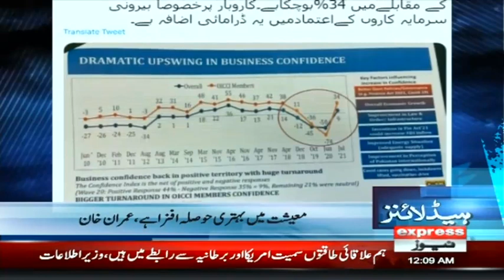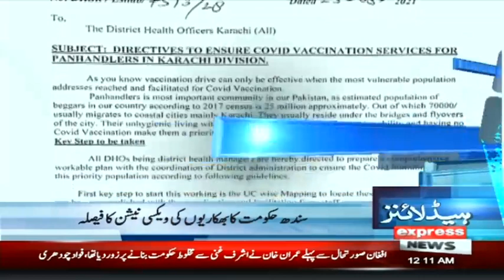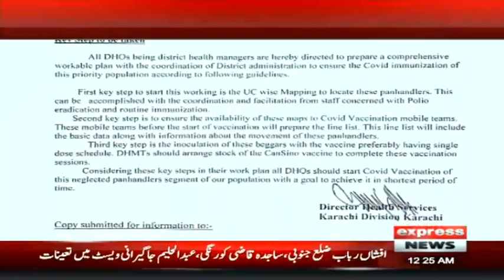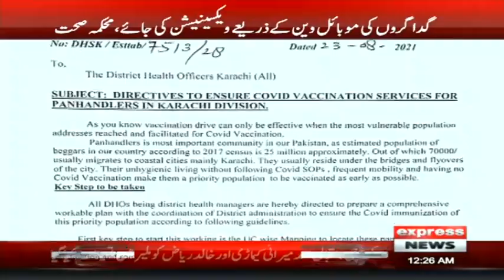One More Big Announcement by PM Imran Khan | Headlines 12 AM | 24 August 2021 | Express News | ID1I